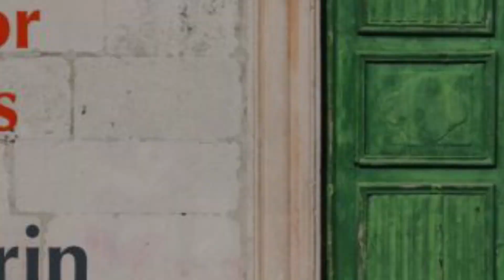J.S. Bach: English Suite No. 3 BWV 808 : IV. Sarabande – Montenegrin Guitar Duo (music video)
Bach’s keyboard works known as the English Suites offer a series of dance movements which, despite their name, owe more to earlier French and German models. This recording features the arrangements for two guitars by the distinguished Montenegrin Guitar Duo. Transcriptions of Bach for solo guitar have been popular since the nineteenth century and the emergence of the guitar duo extends still further the potential for exciting and revelatory performances.

The Montenegrin Guitar Duo consists of two eminent classical guitarists from Montenegro – Goran Krivokapić and Danijel Cerović. The duo is frequently invited to prestigious international venues around the world, such as Saint Petersburg Philharmonia Hall in Russia, Manuel de Falla Hall in Madrid and Concertgebouw in Amsterdam. Presenters including Koblenz Guitar Festival, Festival Internacional de Musica y Danza de Granada, KotorArt Festival, A Tempo Music Festival, Qinling Mountains International Guitar Festival, Shenyang International Guitar Festival and Daejeon International Guitar Festival regularly engage the Montenegrin Guitar Duo to give recitals, deliver lectures and master classes, and adjudicate important competitions.

“You’ll find the performances technically assured, interpretively nuanced yet free of mannerism, and very carefully, expertly balanced across registers and between voices. In other words, these are very fine realizations that lovers of Bach and the guitar will appreciate.” – ClassicsToday.com

“Danijel Cerović and Goran Krivokapić have brilliantly taken the challenge of this ambitious project with quality arrangements, in which the guitars are harmoniously conversing. The original aspect of the keyboard pieces remains when listening, while honoring a way of playing specific to the guitar. The performance is flawless and accurate… This CD is then a must-have, and next volume is eagerly awaited.” – Guitare Classique

Arrangers: Montenegrin Guitar Duo for two guitars
Performers: Montenegrin Guitar Duo – Goran Krivokapić, Danijel Cerović

Video: Musik.Im.Blick
Filmed at Hohnekirche, Soest, Germany
Record Producers: Norbert Kraft & Bonnie Silver
Record Engineer & Editor: Norbert Kraft

Special thanks to: Ev. Kirchengemeinde Maria zur Höhe